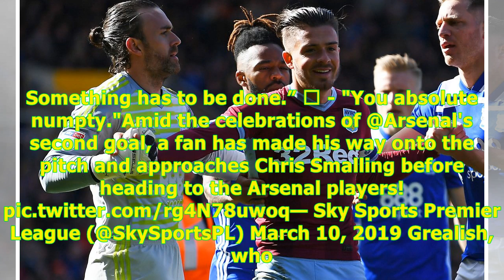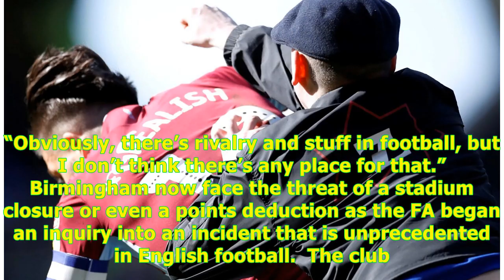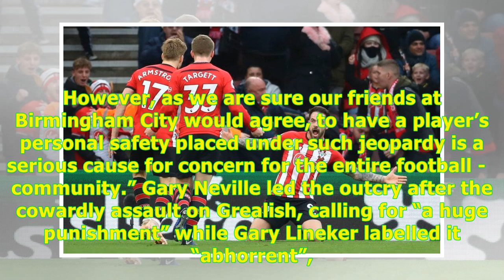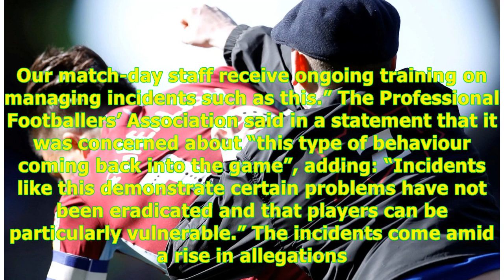Players fear for their safety after Jack Grealish is punched by Birmingham City fan -24H Highligh...